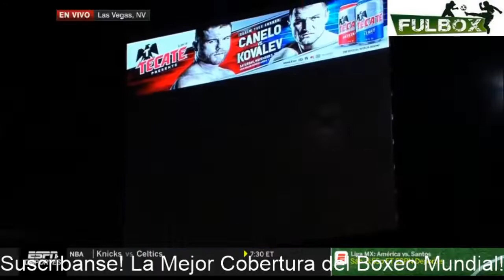HIGHLIGHTS Canelo vs Sergey Kovalev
golden boy canelo  kovalev boxing buen golpe canelo no hay golpe bajo
spacecanal, space entretenimiento, acción, koskos, caneloko, canelo a kovalev, CaneloKov, alevSergey, ÁlvarezCanelo, canelo Alvarezcanelo alvares